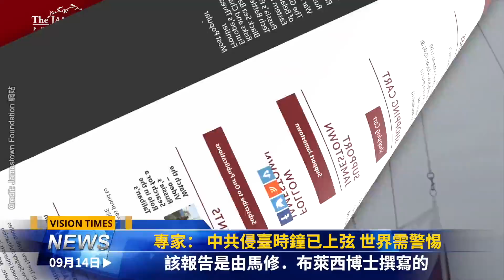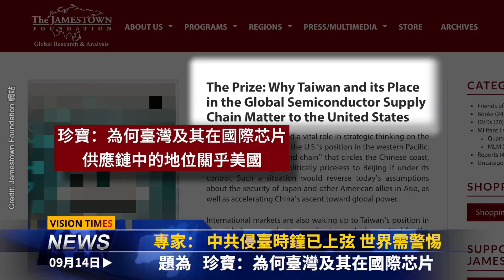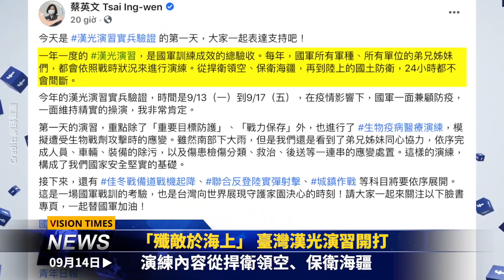他爆習近平不想等了！中共侵臺已倒計時？殲敵於海上！臺灣漢光演習開始；朝鮮試射長程飛彈 威脅國際社會